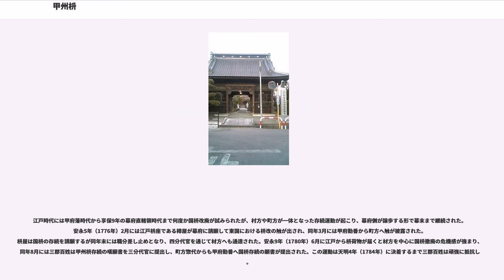甲州枡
甲州枡（こうしゅうます）は、江戸時代に甲斐国で用いられた枡。

『甲斐国志』（以下『国志』）国法之部に拠れば、甲斐四郡のうち都留郡を除く山梨郡、八代郡、巨摩郡の国中三郡で通用していた独自の制度。大小切税法、甲州金とともに甲州三法と呼ばれ、戦国期の武田氏時代の遺制であるとする伝承を持つ。通称は国枡で、別称に大桝、信玄枡とも呼称される。

甲州枡は武田氏時代の由緒を持つ職人が作成し、村方では穀物を計量する日用器具であったほか農耕儀礼にも用いられるなど聖性を帯びた存在であったが、酒や油の計量には京枡も用いられた。

甲州枡の起源は不詳であるが、戦国期には武田晴信（信玄）・勝頼期に拡大した武田領国において秤量器具など度量衡の統一が行われていたことが文書からも確認される。枡制に関しても全国的に通用していた京枡に対し天文20年（1551年）7月11日付板垣信憲・甘利昌忠連署判物など武田氏時代の公定枡が存在していた可能性を示す文書が存在することからも、武田氏時代の創始であるとする説が有力視されている。

甲斐国では戦国時代以来、甲州枡を用いて「一俵＝籾二斗入」の基準で俵入数値が定められていたことが指摘される。この基準に基づいた俵は「甲州俵」と称された。

江戸時代には、『甲斐国志』国法之部では甲州枡の起源を不詳としながらも、古代の升制との関わりを考察している。甲州枡の起源に関して、江戸時代に甲府城下三ノ堀内で枡職を営む枡屋伝之丞の申し立てによれば、戦国時代・武田信玄の時代に枡屋の祖先である細工師の小倉惣次郎が細工御用を仰せ付かり、天正10年（1582年）の武田氏滅亡後に甲斐を領有した徳川氏からも枡職を公認されたという。また、『甲斐国志』国法之部では、『甲斐国志』編纂時点で山梨県南アルプス市加賀美に所在する法善寺に伝来していた永禄8年（1565年）の『加賀美山法善寺寺領帳』（現在は亡失）を引用し、法善寺の寺領である石米高358俵6升は二斗入の甲州枡により換算されていたとしている。

小倉惣次郎は天正4年（1576年）に勝頼から普請役免許を受けている御用商人である。武田氏時代に公定枡の作成に携わっていたかは不明であるが、惣次郎の子孫は近世初頭に形成された甲府城下の工町に在住し、江戸時代には枡屋を称して枡職を営んでいる。江戸時代には民衆の間では甲州枡存続運動における三郡百姓の願書において、甲州枡は国母地蔵や稲作伝来と関係させた神話的起源の伝承も形成された。

一方、甲斐国都留郡は戦国時代には有力国衆の小山田氏が支配し、都留郡では甲州枡より容積の小さい郡内枡が通用していた。『甲斐国志』によれば、郡内枡は小山田氏が制定したもとであるされ、甲州枡における八合三勺三才三を一升とし、新京枡では二升五合に相当していた。また、国中地方でも甲斐国二宮・美和神社（笛吹市御坂町二ノ宮）では独自の宮枡が使用されていた。

枡屋で製作された国枡は同じく三ノ堀鍛冶町の鍛冶職である斎木氏により製作された鉄具が装着された。さらに、内側四面と底部には枡屋の焼印が、外側には斎木氏の焼印が押された。斎木氏は枡屋と同じく先祖が陣具御用を務めたという御用職人である。国枡は枡屋の主力製品で鉄具無しは半額で販売し、売上は斎木氏と折半していたという。甲州枡の1升は京枡の3升に当たる。容積は方7寸5分、深さ3寸5分であった。甲州枡は鉄判（かなばん）とも三升枡とも呼ばれた。

上記の甲州枡の4分の1の枡は俗に「センジ」と呼ばれ、一配、端午（はたご。一杯入ハタゴ枡）、四ツ入ともいった。すなわち京枡7合5勺入、方4寸4分8厘、深さ2寸4分5厘である。これは1日1人の賄料であった。さらに「センジ」の2分の1を「ナカラセンジ」と呼称した。すなわち甲州枡の8分の1に当たる。京枡3合7勺5撮入、方3寸6分、深さ1寸9分である。またさらにこの2分の1を「小ナカラセンジ」といった。すなわち甲州枡1升の16分の1であり、京枡1合8勺7撮5入、方2寸6分5厘、深さ1寸7分5厘余である。以上の4種の枡の容量に関する記述は「本朝度量権衡考」により、ただし『国志』によるとその寸法はまた相違する。

江戸幕府は石高制の基礎となる量制政策において、枡の一元化を企図し諸大名に国枡の使用状況を調査させた。これにより京枡が公用枡と定められ、江戸をはじめ諸国において使用を義務づけられたが、甲斐国では国枡の使用が認められていた。天正10年（1582年）の武田氏滅亡後、慶長年間に徳川氏の甲斐領国経営に当たった大久保長安ら四奉行...